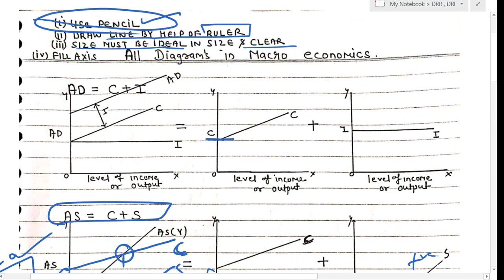All Diagrams in Macro Economics How to make? For Board Exam Economics 2020